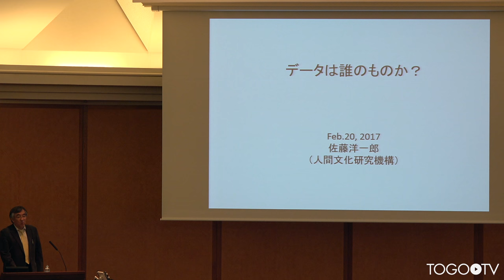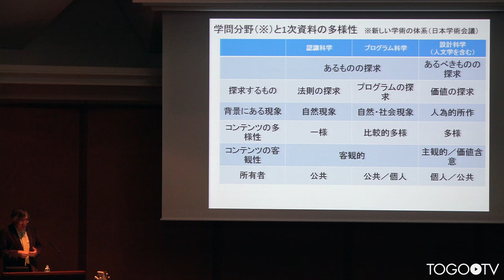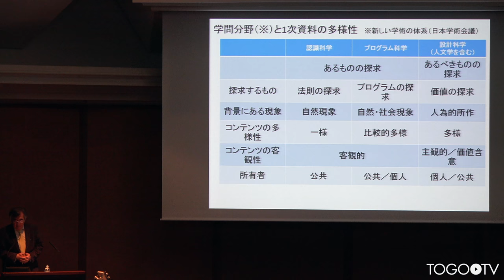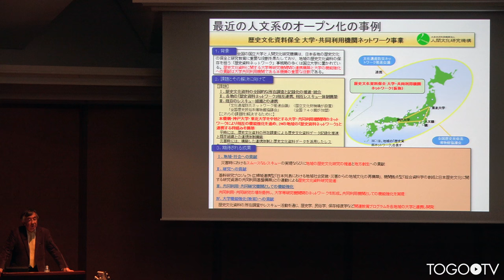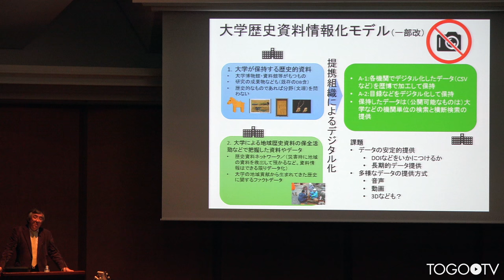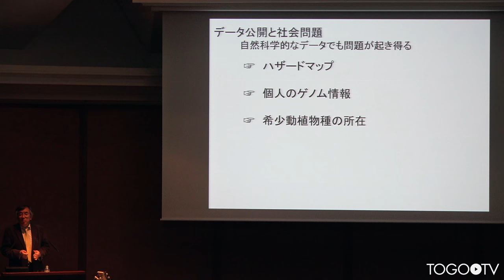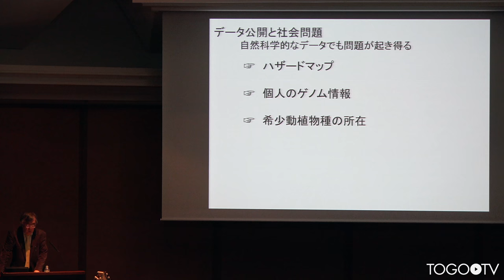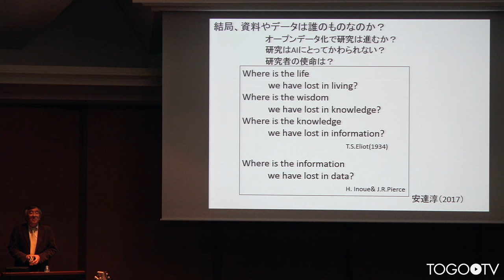データは誰のものか @ ROISシンポジウム2016